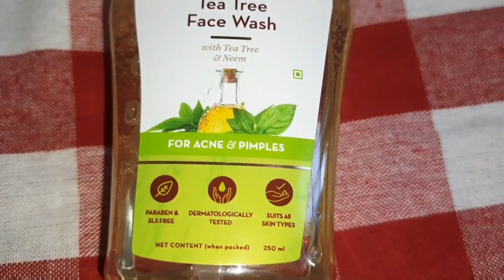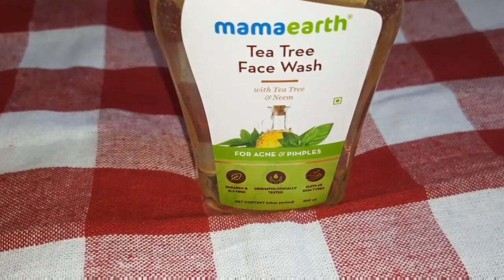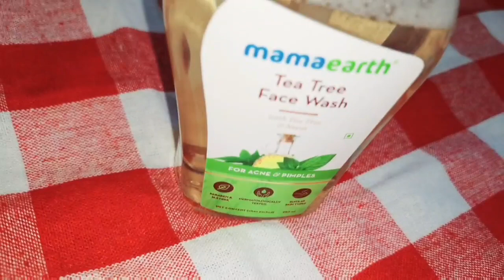कुछ दिनों में मुझे पता लग गया mamaearth tea tree face wash review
Hi Guys! Today I am going to review Mamaearth’s Tea Tree Face wash.

Mamaearth Tea Tree Face Wash is a cooling blend of Tea Tree & Neem that releases anti-inflammatory & antifungal guards on the skin to control excess oil, clear pores & fight acne attacks. Along with soothing Aloe Vera, these hardworking ingredients calm any redness, swelling, or inflammation. It leaves your skin supple & hydrated after every wash. Dermatologically tested, Mamaearth Tea Tree Face Wash has no harmful chemicals and is free of Toxins, Parabens, and Mineral Oils.